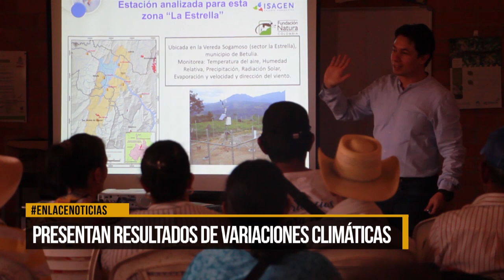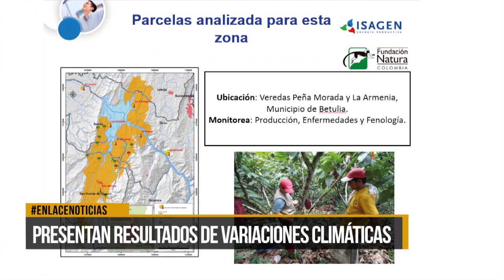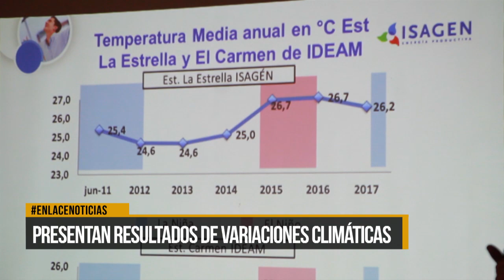Isagen presentó resultados de variaciones climáticas